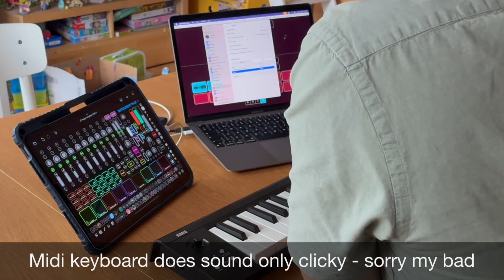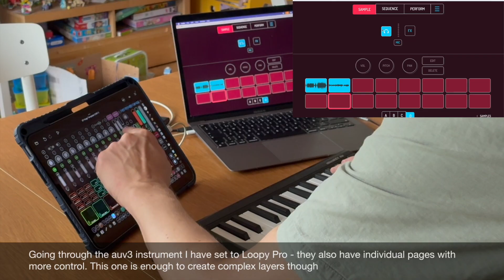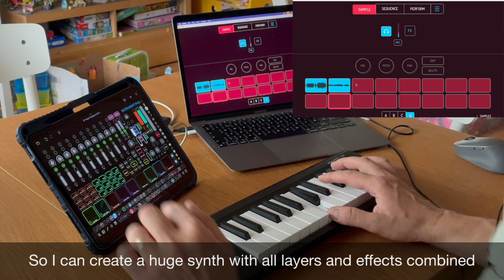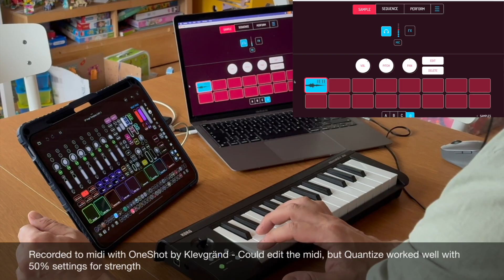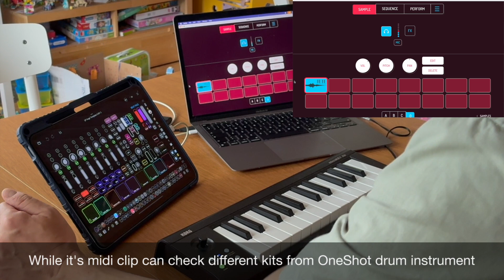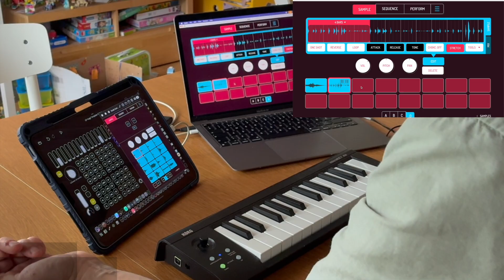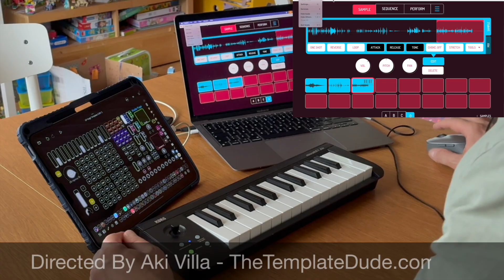Loopy Pro with Koala Sampler - Macbook and iPad audio integration - HUGE POSSIBILITIES!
This is opening my eyes and really one option to get all your auv3 instruments and effects in use.. Soundculpting is having billions of combinations with this system.

I can use Loopy Pro as a sound generator for 12 + 8 auv3 instruments and combine them with 10 effect buses (containing tens of effects). And could also premaster them with eq, compressors, limiters..